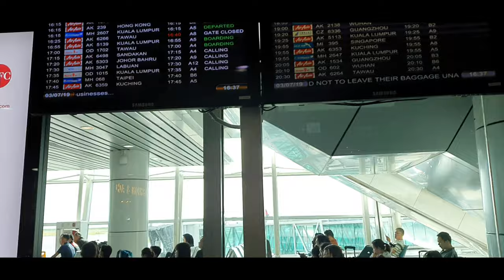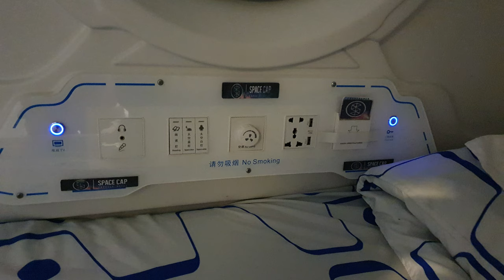Rückflug nach Kuching- letzter Abend mit Local - Food und Lasershow- Borneo Malaysia Vlog 37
Morgens konnte ich den Tag noch in Kota Kinabalu verbringen. Dann ging es mit Air Asia zurück nach Kuching, denn mein Flieger nach Deutschland geht am nächsten Tag. Ich ging abneds in Kuching noch einmal sehr lecker Essen, allerdings konnte ich mich nicht überwinden Frosch zu essen. Danach genoß ich noch einmal diese kunterbunte Lasershow an der Waterfront und dann fiel ich ins Bett.

Mit welcher Technik bin ich unterwegs:

Kamera 2 Gopro
Zusatz Akkus
Zusatz Akkus Gopro